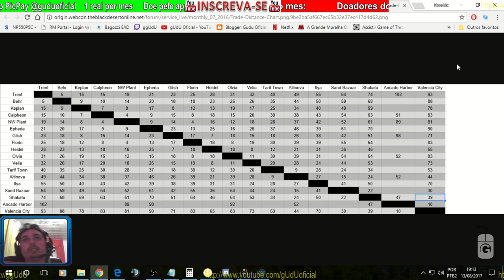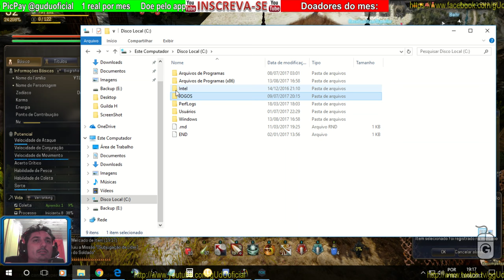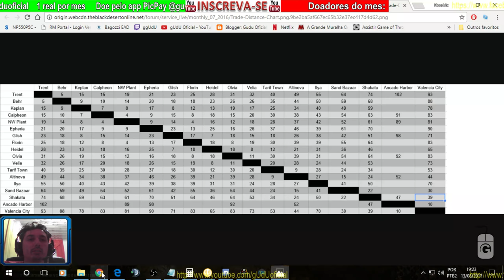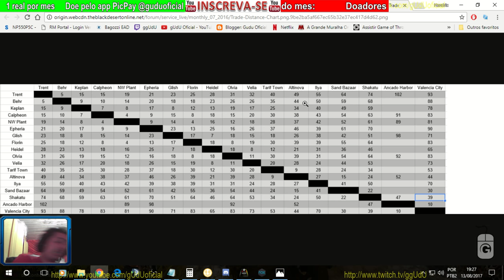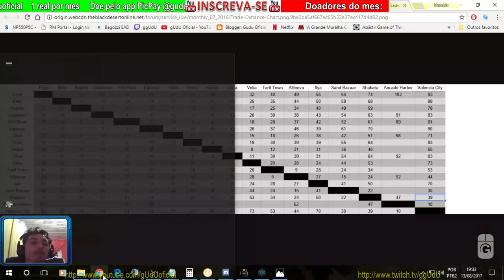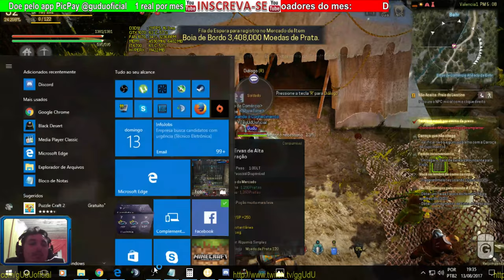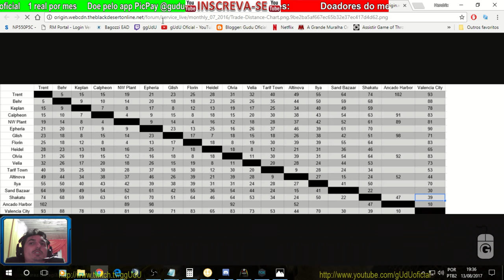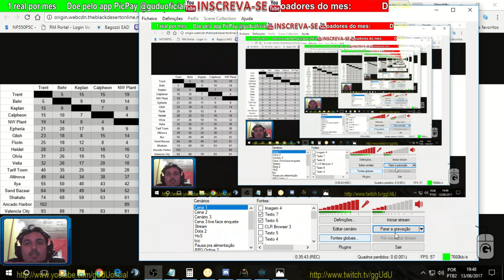Calculo em % de como upei a skill comercio/trade | Black Desert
Esqueci de falar, voce também pode levar de carroça os itens, só gasta mais, porem não fica tão lento como a pé.

PODER CONTER "XINGAMENTOS"
Videos quarta e sábado  às 12hrs

Doe em BTC:
16RByNi1ezU1wXBrpkbjz5EAjHJtpsht7W
1GDfe6eBaShx3q3kxKKcpJ7113ydgGU1rU
1GzogHt9EaaCbdStoZWMd7K16mT8ayoAkK

.­. PARCERIAS. ­. ­.